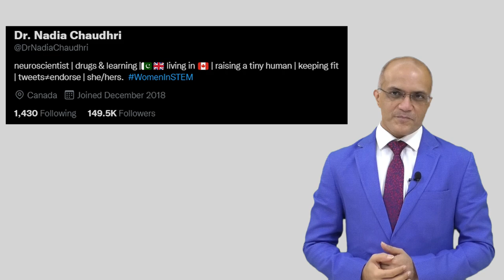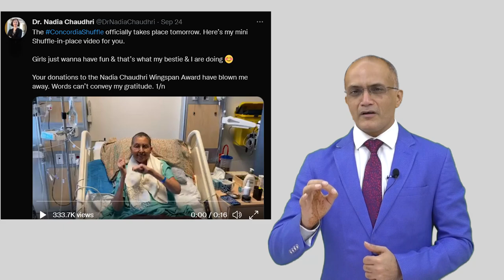The Battle Story of Dr. Nadia Chaudhri by Bhavin J. Shah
Dr. Nadia Chaudhri who became an inspiration for all. She died at an early age but the way
she lived her life, became an inspiration for others. Watch the video to know how she lived.